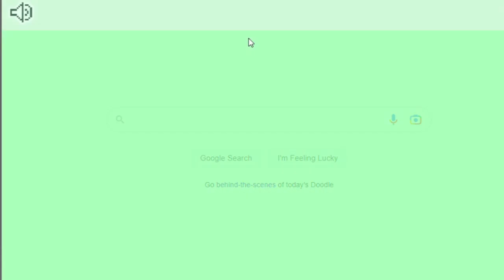Make Your Own Google Doodle Game With Jerry Lawson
Google Doodle is back at it with a doodle in which you can make your own doodle game. Don't worry if you don't know where to start, this game comes with five pre made games for you play and get inspired by. In this video we play all the games and look at all the items and themes you can use to build your own.